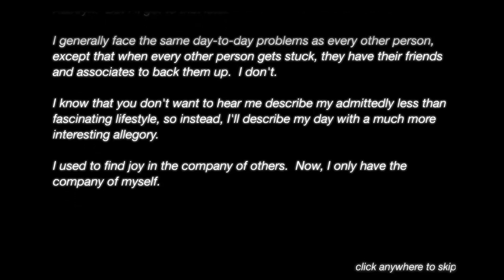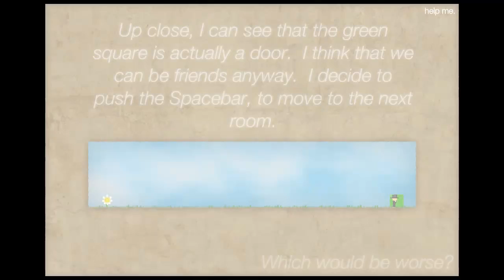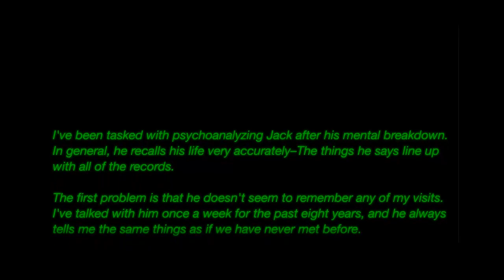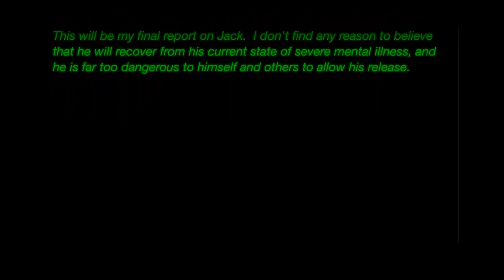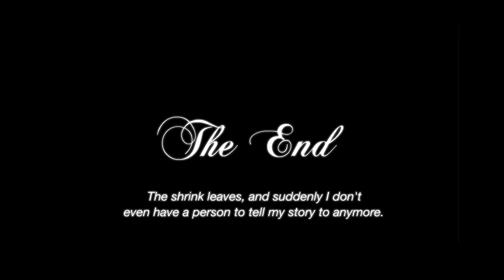The Company of Myself - Narrado por Homo Meeple (Español)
Desde Homo Meeple os traemos la narración del gameplay del juego flash "The Company of Myself". Recomendado en nuestro podcast episodio 10.